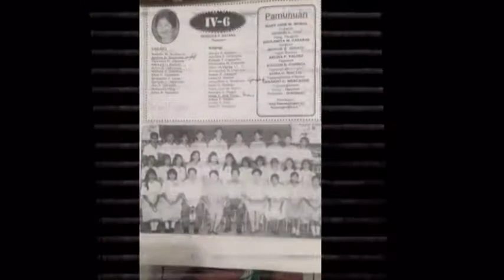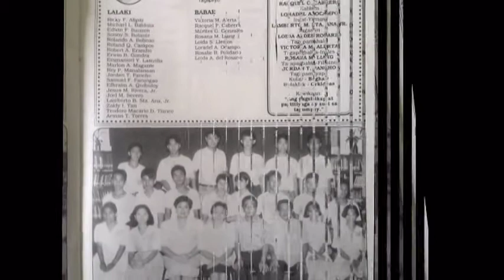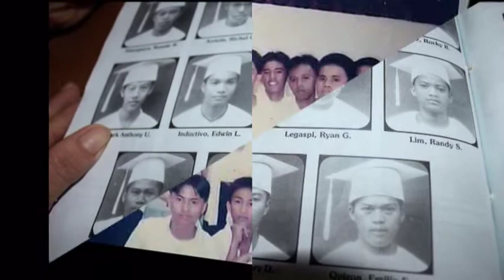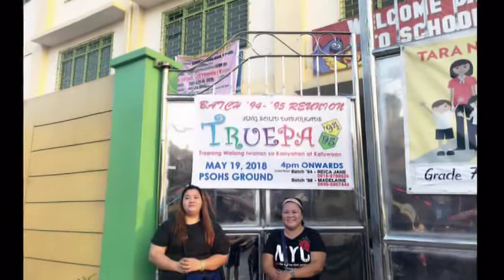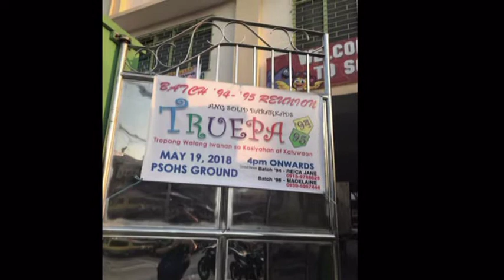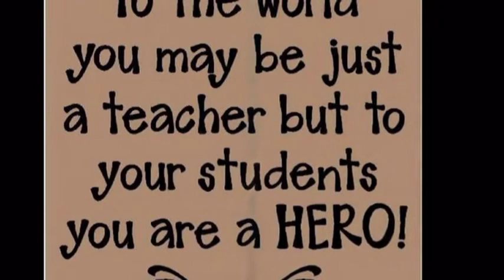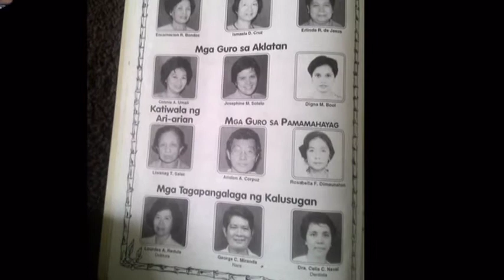osmeña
likha ni Rosalyn Reyes Acuna para sa reunion ng batch 94 and 95 may 19, 2018 Pres Sergio Osmena High School Gagalangin Tondo MAnila